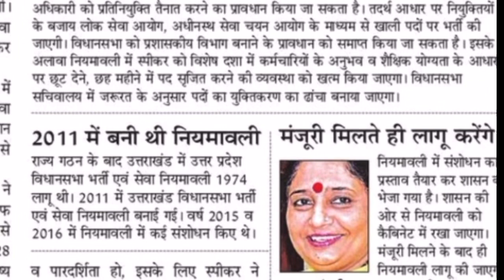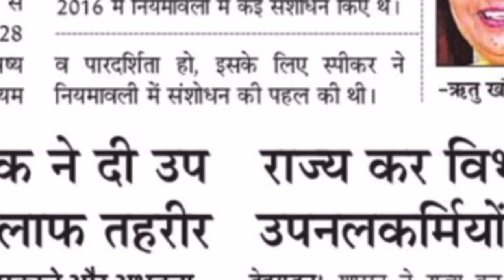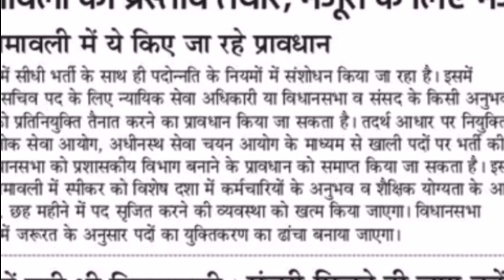Uksssc कराऐगा अब ये भर्ती 😍। 2016 के बाद भर्ती नियमावली में फिर होगा बदलाव । uksssc latest update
Uksssc latest update 2023
Ukpsc latest update

ukpsc ae admit card 2022
ukpsc patwari admit card 2022
ukpsc expected cut off 2022
admit card ukpsc patwari lekhpal
police constable exam answer key
police constable paper 2022
police constable today exam
uksssc latest update
uk police constable exam
uttarakhand constable paper 2022
up police si latest news today
uttarakhand police exam
van daroga
constable police
lower pcs ki taiyari kaise kare
police constable exam preparation police ki salary kitni hoti hai
ukpsc lower pcs mains result 2022
ukpsc new update
ukpsc update
uksssc assistant accountant
current 2022 utkarsh classes
cut off police constable 2022
forest guard exam date 2022
uttarakhand forest guard previous y...
uttarakhand police reasoning
ukpcs
ukpsc ae
ukpsc update
uksssc It update
tina dabi
CM dhami
ukpsc je
today patwari question paper
ukpsc patwari
patwari paper 2023
ukpsc patwari exam
patwari paper
uk patwari paper update
ukpsc mains
ukpsc update